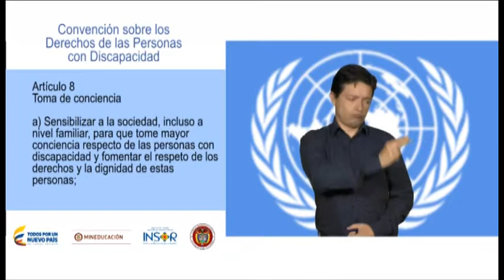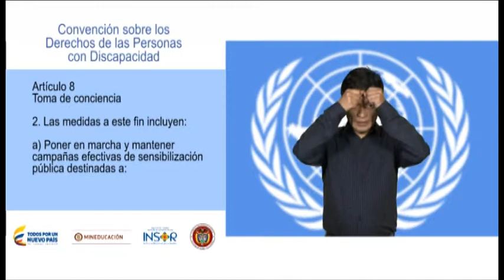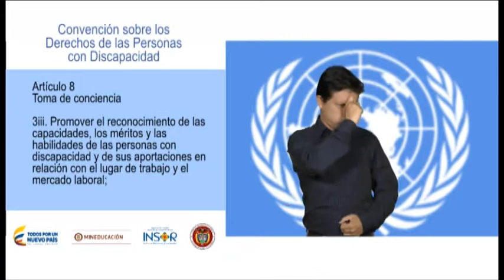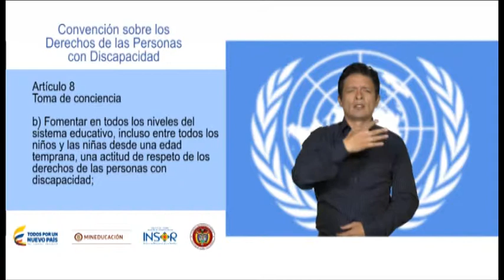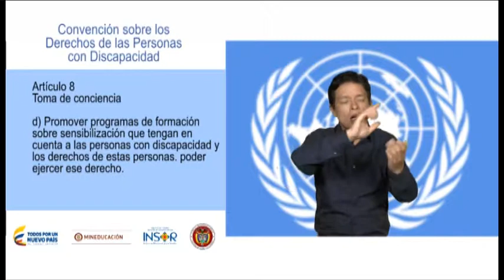Convención Derechos Personas Discapacidad. Art. 8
Convención sobre los Derechos de las Personas con Discapacidad. Artículo 8. Vídeo en Lengua de Señas Colombiana.